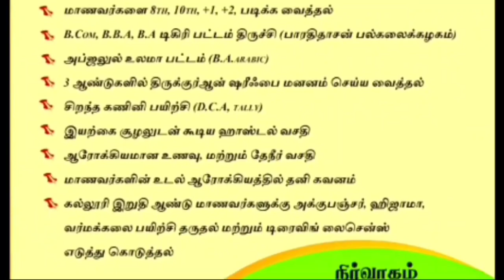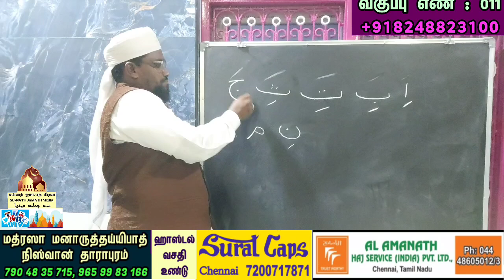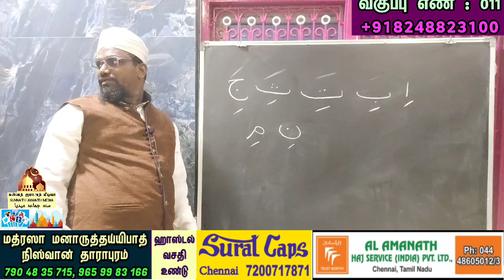வகுப்பு எண் 11 | ஜேர் | 100 நாட்களில் குர்ஆன் ஓத மாடர்ன் கிளாஸ்